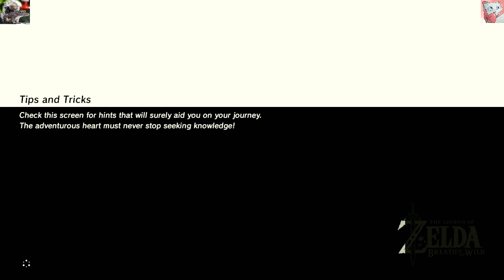SquirrelTalk: The Legend of Zelda: Breath of the Wild (WiiU)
The newest edition of Link's adventures, hot on the heels of the last one... By a century. Ganon nailed Link awhile back, and Zelda's been fighting to keep the Evil Off until he can get back.

Let's  just see how mad Nintendo gets... I didn't turn the monetization on.